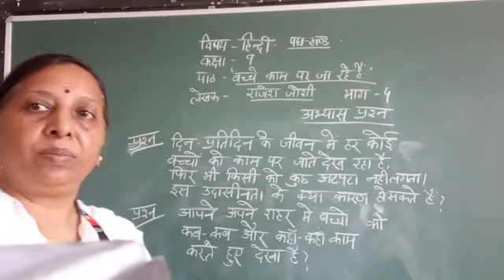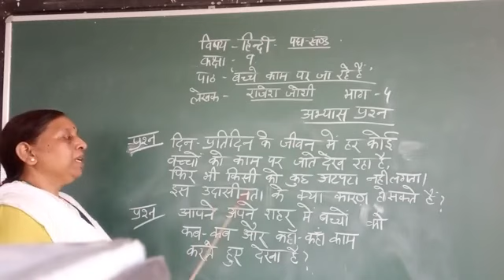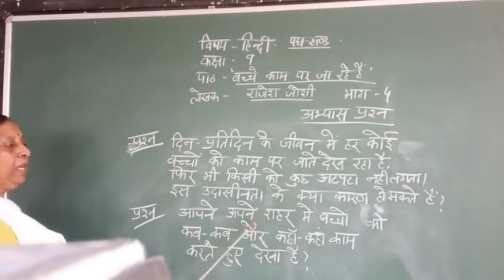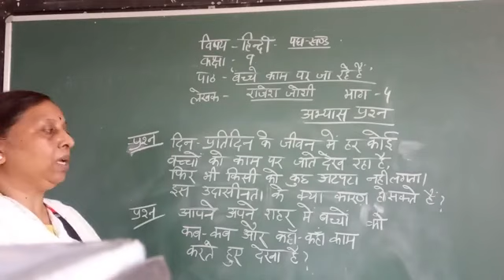Class9 subject Hindi Topic बच्चे काम पर जा रहे हैं भाग 4